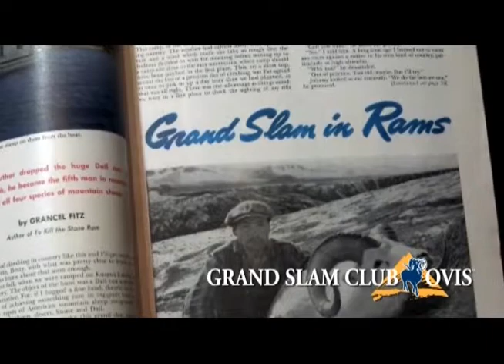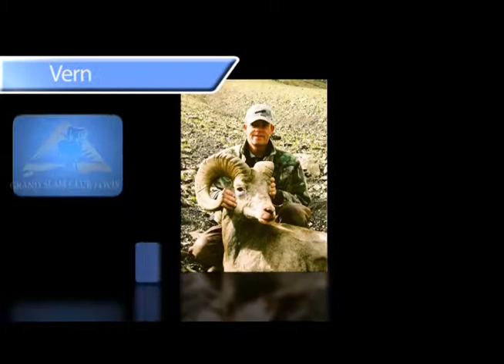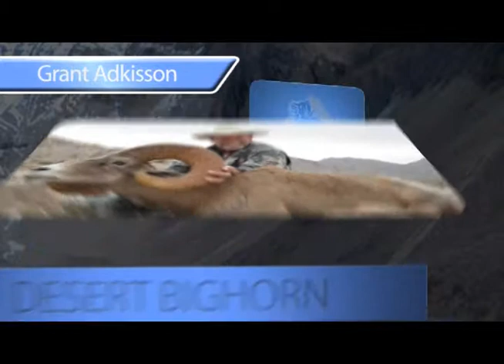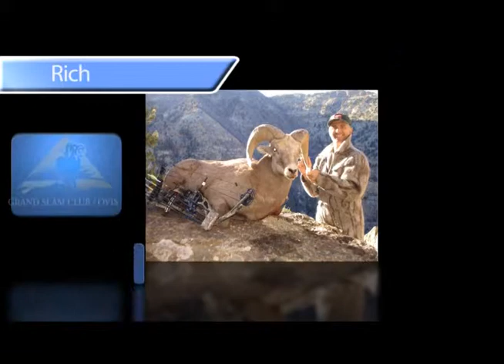2013 grand slam awards